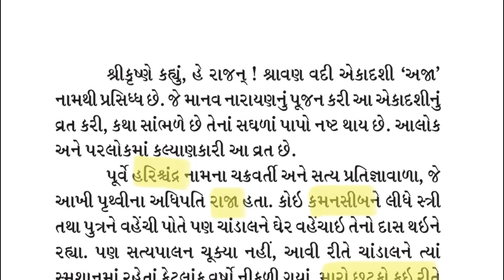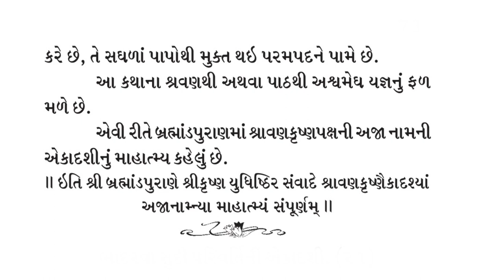શ્રાવણ વદી અજા એકાદશી માહાત્મ્ય કથા | Aja Ekadashi Katha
રાજા હરિશ્ચંદ્ર ની એકાદશી કથા | શ્રાવણ વદી અજા એકાદશી માહાત્મ્ય કથા

Swaminarayan Mandir Bangalore Official Youtube Channel

Mahant: Sadguru Swami Shri Vishwaviharidasji